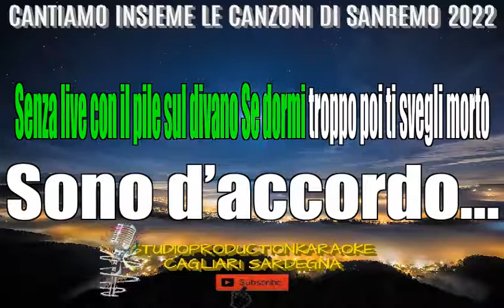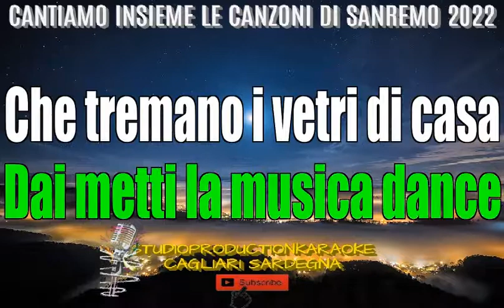Dargen D'Amico Dove Si Balla Sanremo 2022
A BREVE LE BASI ORIGINALI  KARAOKE DI SANREMO 2022